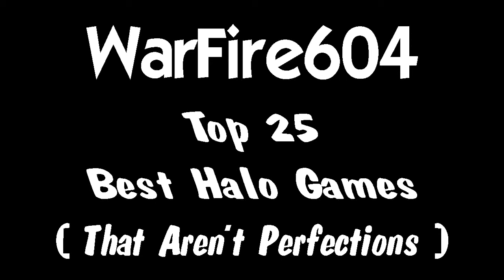My Top 25 Best Halo Games #15 - Sword Cutoff - Halo 3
This is the next entry in the Top 25 Best Halo Games. The story behind this 1 is it was a sword FFA and I got killed right away and it was BS, I shouldn't have died there but I got in the zone right after it happened and I got the untouchable streak.